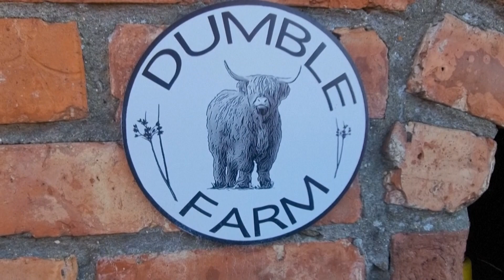[ZANIMIVOST] 04.12.2023 Nova24TV: Britanci navdušeni nad druženjem s prijaznimi kravami